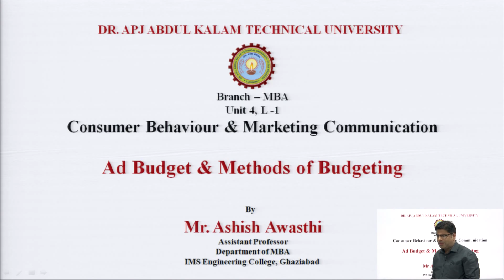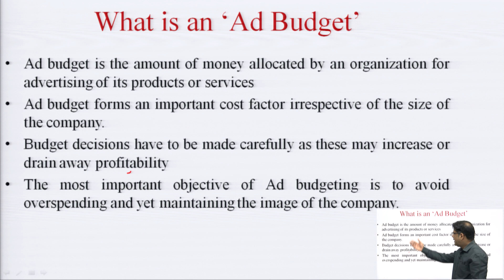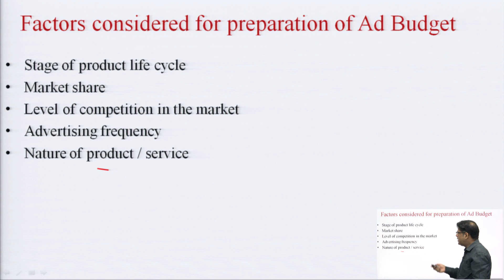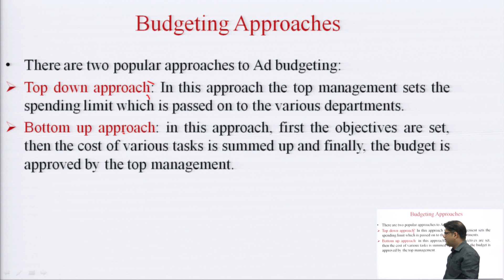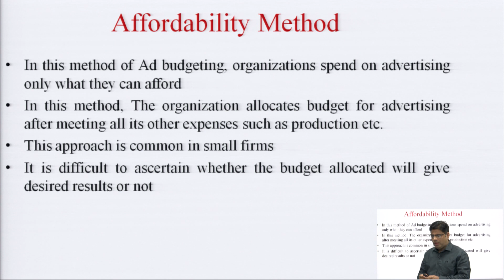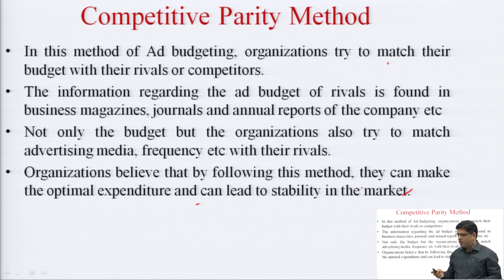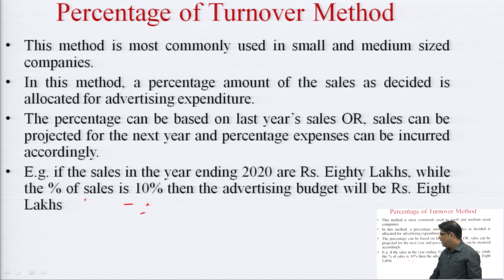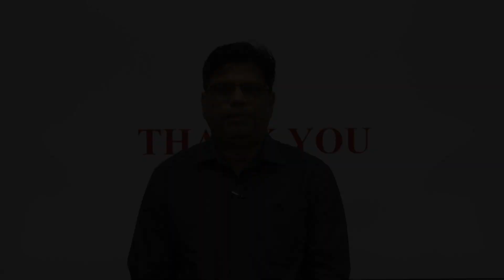| AKTU Digital Edu.|Consumer Behaviour & Marketing Communication|Ad Budget & Methods of Budgeting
Consumer Behaviour & Marketing Communication | Ad Budget & Methods of Budgeting